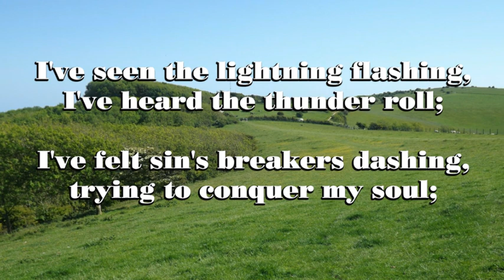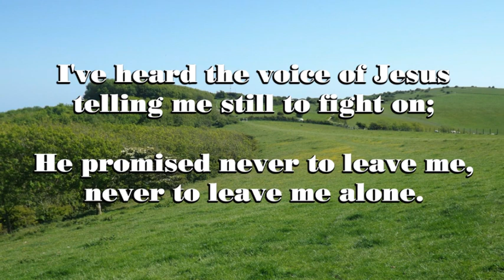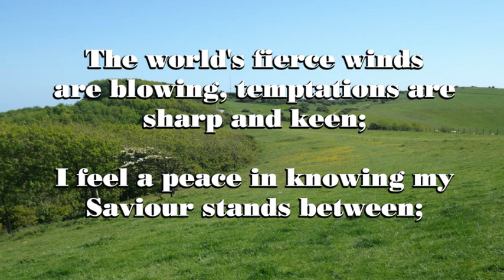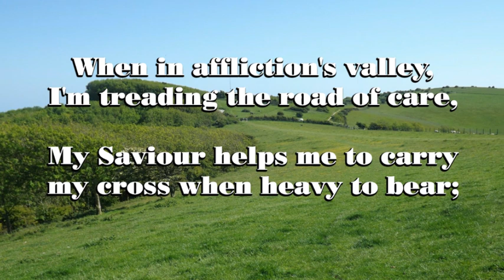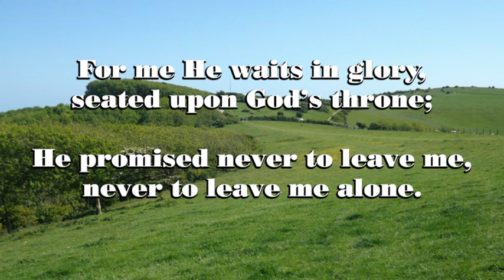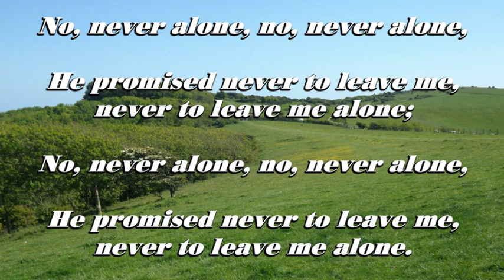No Never Alone (I’ve Seen The Lightning Flashing)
This beautiful song may be of encouragement, especially if you’re feeling that Jesus has forgotten about you. It is comforting to remember that He will never leave you nor forsake you!